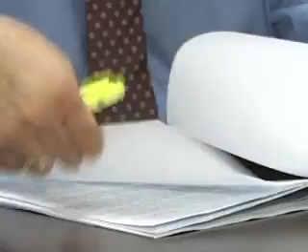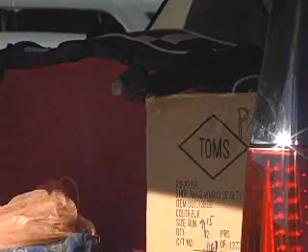COMPRASNAVIDENAS.wmv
EL DEPARTAMENTO DE POLICIA DE OKC HABLA CON T30 NOTICIAS SOBRE RECOMENDACIONES EN SUS COMPRAS NAVIDENAS.